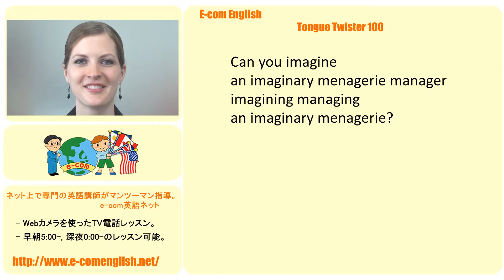Tongue Twister 90/100 オンライン英会話発音教材